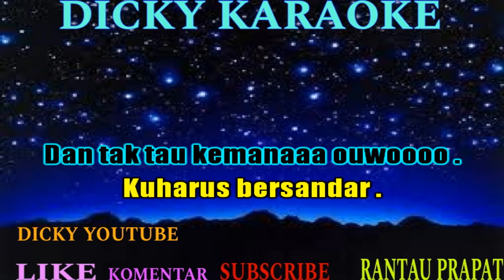TINGGALLAH AKU SENDIRI ( KARAOKE ) NIKE ARDILLA _ NADA PRIA _ KN 7000 _ _ Dicky karaoke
TINGGALAH AKU SENDIRI ( KARAOKE ) NIKE ARDILLA _ NADA PRIA  _ KN 7000

 kehilangan arah
Dan tak tahu ke mana, oh-wo-wo-oh
Ku harus bersandar

Semua mimpi yang pernah ada
Telah musnah s'galanya
Kar'na kini kita t'lah berpisah
Tinggallah diriku sendiri

Aku bagai nelayan (bagai nelayan)
Yang kehilangan arah
Ku harus bersandar

Oh, Tuhan, tolonglah
Tunjukkan jalan pada diriku

Yang kehilangan arah
Ku harus bersandar

Yang kehilangan arah
Ku harus bersandar

Yang kehilangan arah
Dan tak tahu ke mana... Zcnnhhvteww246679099iuyhdawqiljgtrwqqsfbftipouttjjfdwq15899853eghccsacxzVgjkooi
kn7000